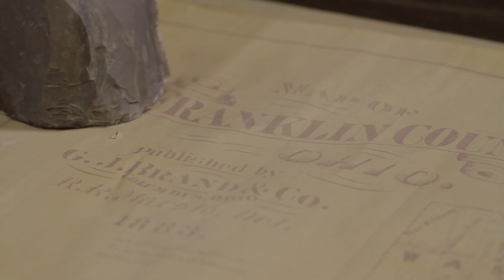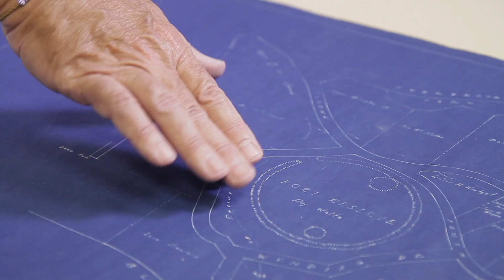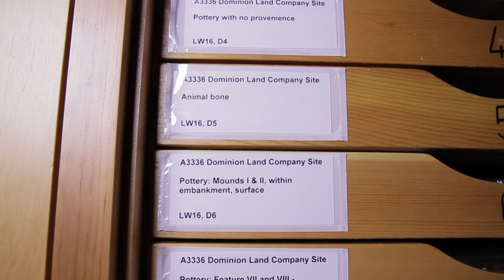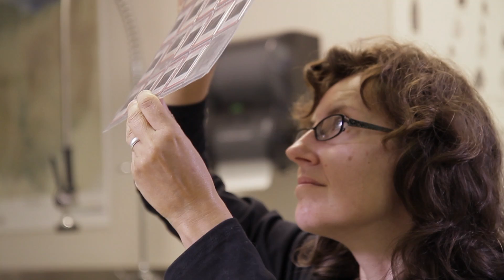Columbus Neighborhoods: Clintonville Adena Mounds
In 1953, an early Adena culture earthwork was excavated by archaeologists from the Ohio Historical Society before being demolished by the Dominion Land Co. to make way for a housing development. Decades later, residents and historians reflect.